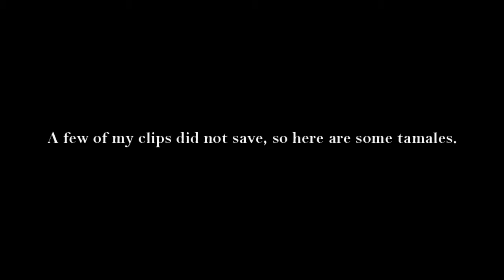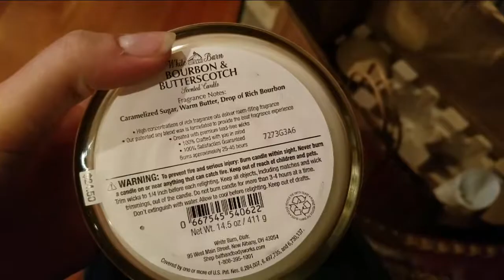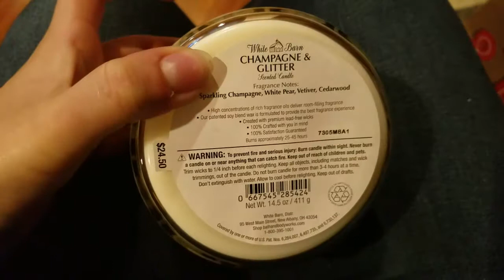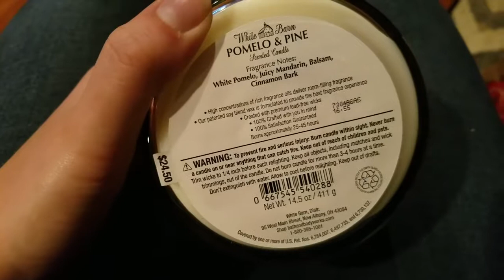Vlogmas Day 2 | I Have A Shopping Addiction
Google+: Beauty by Shellyyyy B

SONG